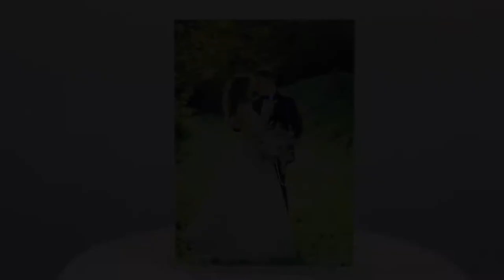RITZPIX Beveled Glass Print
Adding photos to your decor is the best way to make your home feel warm and inviting. At RitzPix, we offer a variety of photo printing decor options including canvas prints, desktop plaques, and more! Likewise, our beveled glass prints are perfect for elegantly showcasing a cherished memory!

If you're looking for unique decor with a personal touch, this is it. Choose a photo from your phone, laptop, or Facebook, and upload it to RitzPix to create your beveled glass photo print. Beveled glass prints offer a luminescence that can't be reproduced by traditional photo prints. Each glass print includes a complimentary stand so you can display it on your end table, shelf or counter. They look particularly eye-catching by a window so the natural light illuminates your photo adding a special quality to your decor!

We offer two classic print sizes, 5x7 and 8x10. Choose a size to fit perfectly on your nightstand, dresser, bookshelf, or any other nook or cranny in your home that could use a little splash of color and personality.

Custom printed photos on glass also make a great gift for any occasion. Whether it's Mom's birthday or the holidays are around the corner, you can create a custom glass print in minutes and have it shipped to your door. RitzPix is the best site online for prints and unique gifts that your friends and family will love.